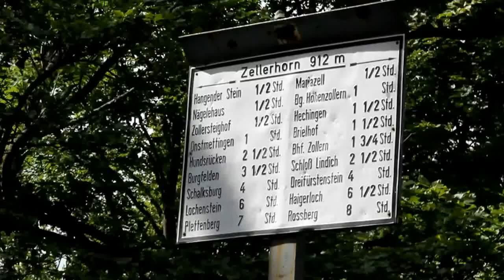Hohenzollern Castle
The beautiful castle of Hohenzollern near Hechingen, Germany.